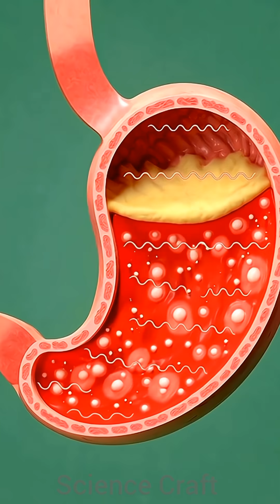Ginger’s Secret Power… Shown Inside the Body! 😱”